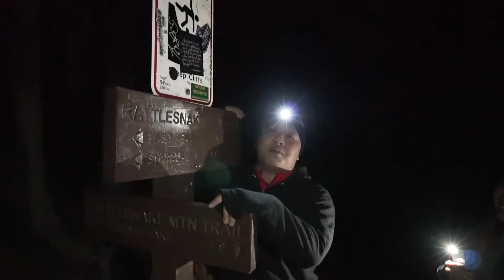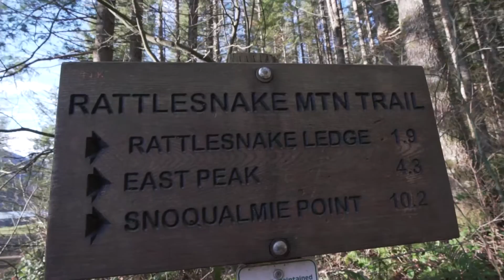New Years hike